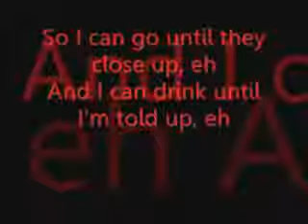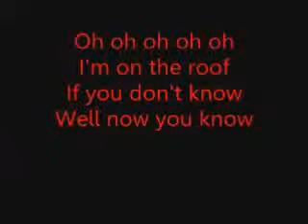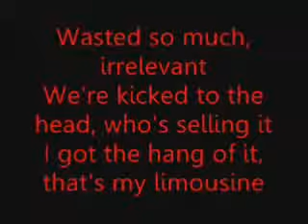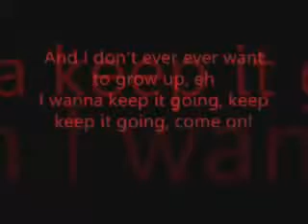Taio Cruz feat. Flo Rida | Hangover